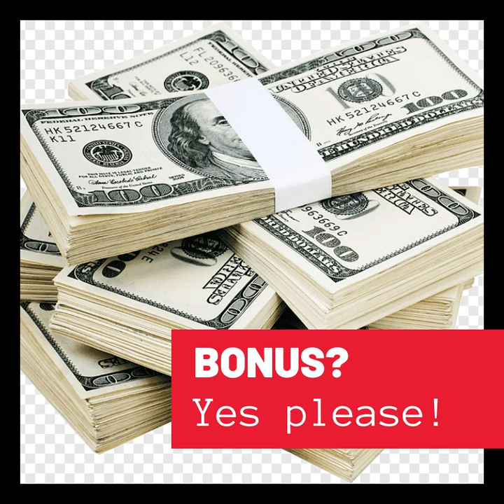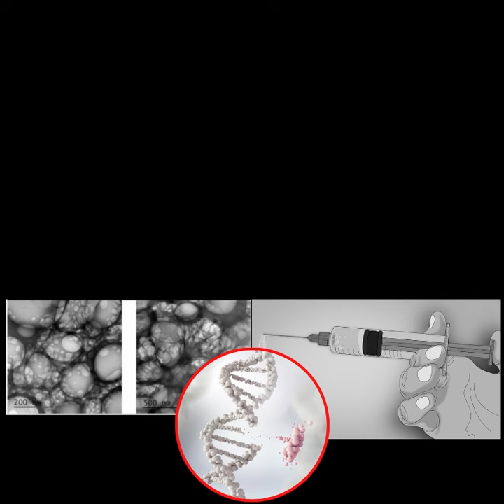Snake Oil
MC Alice Stare: Lyrics & vocals
DJ Madagascar: Beats & melodies
Marina Papazian: Visual collage
Alexandra Rämsberg: Snake art

Snake eyes gleam as profits accrue
Creaming and stealing the best of the brew
Milking the cash cow - resources deflate
Symptoms are changing as strains mutate

Crippled at home while others dispense
Over the counter they’re licensed to mess
Effects and side effects - one and the same
Who takes the hit and who knows their names?

Snake oil for sale - Roll up, Roll up!
Toxic concoction - Empty your cup!
Noxious concoction - Reject the cup!

The man at the stand presenting his wares
Takes your hands - relinquish your cares!
White coats and suits are Powerpoint certain
 Pharma recruits behind the white curtain

Money for hot air, bonuses rise,
Placebo/nocebo, shareholders smile,
Rubbing their hands while we’re led by the nose
Footing the bill for the Emperor’s clothes

Mouths are a-water but eyes they avert
Health is a business and profits convert
Everything’s backward, the puppets in place
Strings are pulled skyward with poker straight face